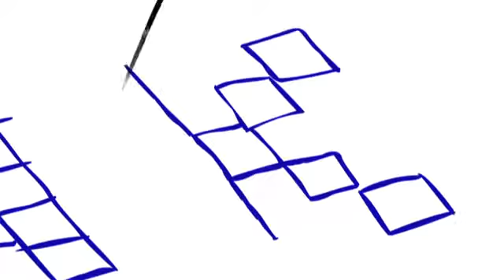Usha Uthup: Guitar in a sari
After enthralling us with ‘Skyfall in a sari’ at INK2013, diva Usha Uthup returns to the INK stage with a guitar, performing Mark Spoelstra’s White Winged Dove.

ABOUT USHA UTHUP:
For over 45 years now, Usha Uthup has spread a message of love and unity, peace and harmony, tolerance and integrity, and happiness -- through music. From discotheques to concerts, across India and the World, she has addressed the youth about the values of music that makes us human.  She lives as she believes, presenting even the most contemporary songs dressed in traditional attire projecting the fact that India is a true melting pot of cultures, with its own distinctive cultural identity.

Born in 1947, or Didi as she is fondly called, comes from a traditional middle class South Indian family and her career began in 1969 at a Chennai nightclub called Nine Gems and she has recorded more than a hundred albums in sixteen Indian languages, sung un several thousand concerts, performed in all major countries and has been on television since its inception in India. Usha has served as a role model for generations of young Indians and has been an unwavering ambassador for traditional Indian values.

Usha Uthup's music has charmed generations of Indians, young and old. People smile, tap their feet, clap their hands, and forget their worries when she performs. Usha's melody speaks a universal language and transcends religion, race, nationality and caste. She has given people in far-flung cultures an unexpected image of an Indian woman: strong, independent, humorous, intelligent and loaded with talent.